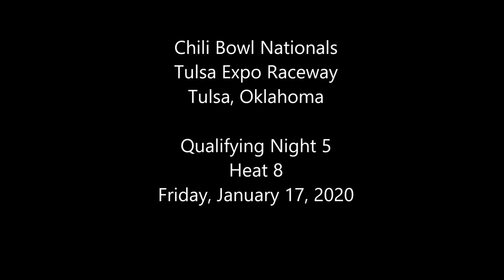2020 Chili Bowl - Friday Heat 8 - Ricky Stenhouse Jr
ChiliBowl2020 Friday Heat 8 (8 Laps): 1. 17S-Ricky Stenhouse Jr[4]; 2. 5K-Justin Peck[5]; 3. 2R-Steven Drevicki[6]; 4. 88W-Dustin Weland[2]; 5. 08J-Jace McIntosh[1]; 6. 52F-Logan Faucon[3]; 7. 44D-Evan Turner[7]